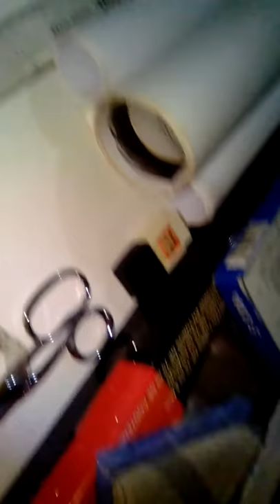Swordfish (1/10) Movie CLIP - The Problem With Hollywood (2001) HD.White House Dinner/Wayne Williams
my movie-Artists/Architects

Hello,Ack All Saints Cathedral Church and  science scope purchasing via Retailer under perl agencies between $4 to $12 at Usd$1:ksh85/- per ksh15,000 hosting at ksh5,000/- fundi/cleaner/farmer/gardener/watchman/cook.Valuation with these art materials retailers resales.call retailer for resales per grocery items based on house rentals items.Retail with cfao agents.regards.Linus

I deal with art and flies based on samples resales for orders

Hello confirm these delivery at your shop at ksh500 to ksh15,000 based on work for collection as a gift and hosting.regards.Linus

Cooperative officer/Clinical officer
Peponi House 67-Kiss Tv-Lavington-invited by road map clients.
House rent arrears previous and current ksh3,500 via procurement office  at abbvie pharmaceutical or cfao and other business cards branches.(mathare/i hospital ward 9 cage-your rappo or relation with client lady(age?),guard force(age?) and lavington security(age?)against one.masculinity by kidnapping or or abduction under the name mathari hospital ksh50/-my name and yours with rope tied.legal treatment-reason (what was my terms against my conditions and yours).Don't repay evil with evil.Pro life.file number code of each client and with patient treatment per house rent arrears towards each.

Travel measurements per different items to client and from per eg art materials supplies for each.

Maybe Memorial watercolor Portraits and other subjects and styles on Family Church Land burial sites with teaching

Hello school hosting 3 girls and 2 boys amongst others.regards.Linus

Hello ksh30k to ksh50k with client direct sales contract contact with classes and art materials supplies.Supply chain management art materials metric tonnes resales products via Perl Agencies with clearing and forwarding.Equate with house sales and rental items.Clients mortgage and bank statements.Ksh3,500 rent each grocery.7days × 4weeks,ksh3,500÷28(ksh125)×300(cell numbers items)=ksh37,500/- each.DCI/FBI Name and address per Travel police abstract.regards.Linus